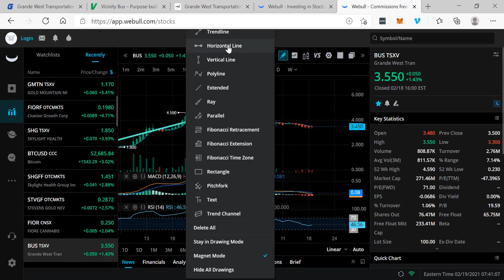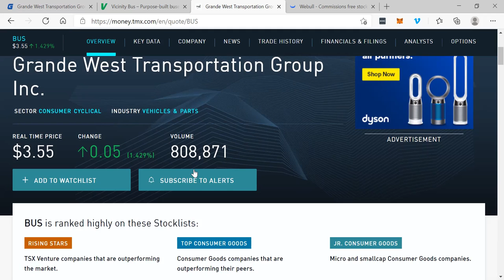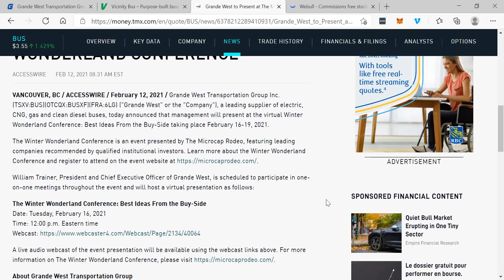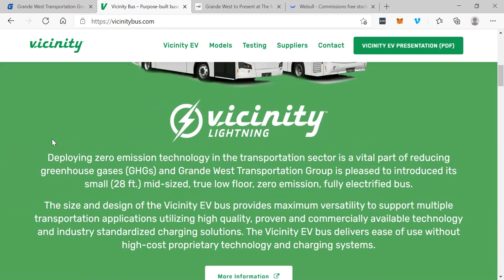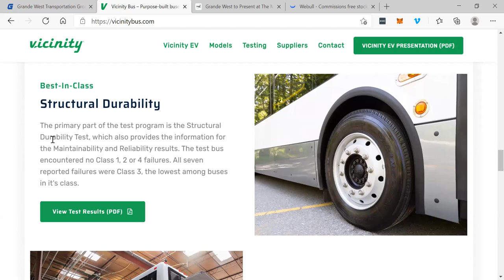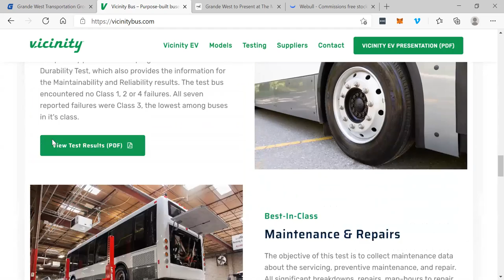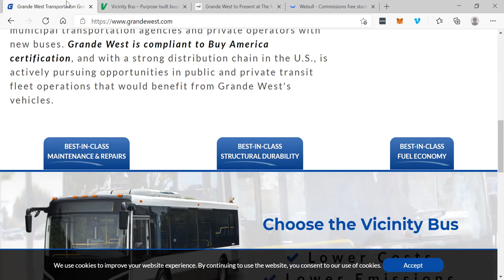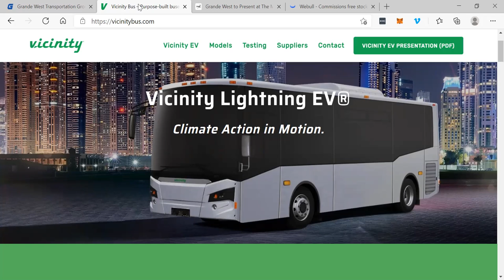Super Hyper Growth Stock: Grande West transportation (BUS)(BUSXF)(6LG)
Super Hyper Growth Stock: Grande West transportation (BUS)(BUSXF)(6LG) - RICH TV LIVE - February 19, 2021 -  Grande West Transportation Group Inc. (TSXV:BUS)(OTCQX:BUSXF)(FRA:6LG) ("Grande West" or the "Company"), a leading supplier of electric, CNG, gas and clean diesel buses, today announced that management will present at the virtual Winter Wonderland Conference: Best Ideas From the Buy-Side taking place February 16-19, 2021.

The Winter Wonderland Conference is an event presented by The Microcap Rodeo, featuring leading companies recommended by qualified institutional investors.

About Grande West Transportation Group

Grande West Transportation Group (TSXV: BUS) (OTCQX: BUSXF) (FRA: 6LG) is a leading Canadian supplier of electric, CNG, gas and clean-diesel buses for both public and commercial enterprise use. The Company's flagship line of Vicinity™ buses, which maintain a dominant market share in Canada, are produced by world-class manufacturing partners or at the Company's Buy America Act compliant assembly facility in Washington state. Grand West's innovative Vicinity Lightning™ EV bus, enabled through a strategic supply agreement with BMW, seeks to lead the global transition to a more sustainable public transit system.